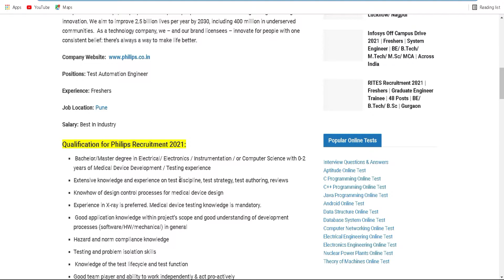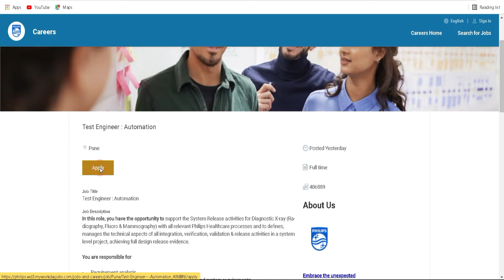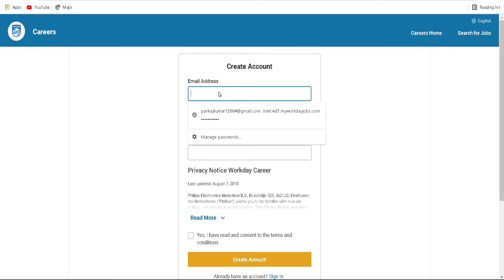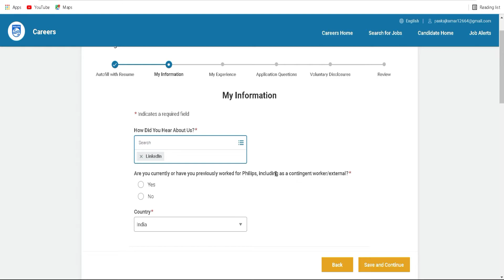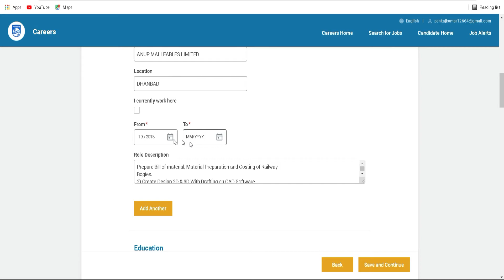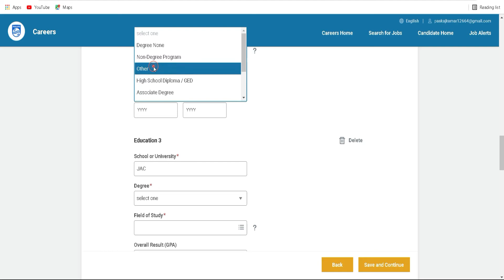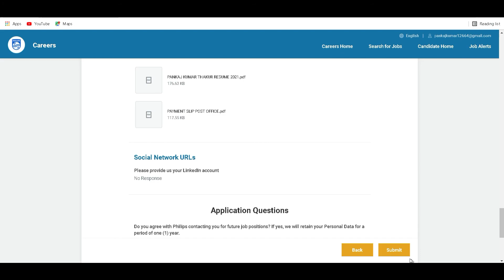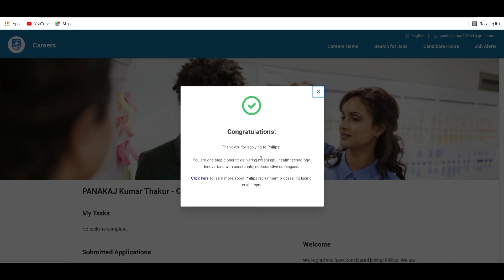Philips Recruitment 2021 | Freshers | Test Automation Engineer | BE/ B Tech/ ME/ M Tech | Pune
Philips Recruitment 2021 | Freshers | Test Automation Engineer | BE/ B.Tech/ ME/ M.Tech – CSE/ IT/ ECE/ EEE/ Instrumentation | 2019 – 2021 Bath | Pune
Company: Philips
Philips Recruitment 2021 : Philips Innovation Campus (PIC) is the R&D hub for Philips that focuses on developing innovative products and solutions for Philips across geographies. The team of over 2000 engineers, medical professionals and researchers have developed and rolled out complete seat of products and solutions, and a whole host of innovations for India and emerging markets.

Positions: Test Automation Engineer

Experience: Freshers

Job Location: Pune

Qualification for Philips

Job Description:
In this role, you have the opportunity to support the System Release activities for Diagnostic X-ray (Radiography, Fluoro & Mammography) with all relevant Philips Healthcare processes and to defines, manages the technical aspects of all integration, verification, validation & release activities in a system level project, achieving full design release evidence.

How to Apply for Philips Recruitment 2021?
Eligible candidates may apply through online mode ASAP.